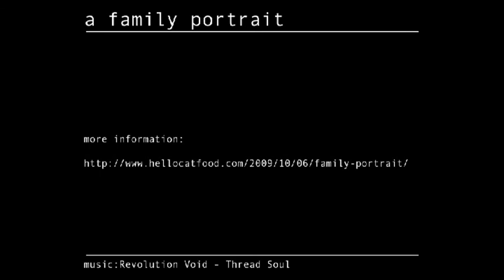Family Portrait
A reconstruction of a portrait done in Inkscape using code fom More information and picture of the finished piece